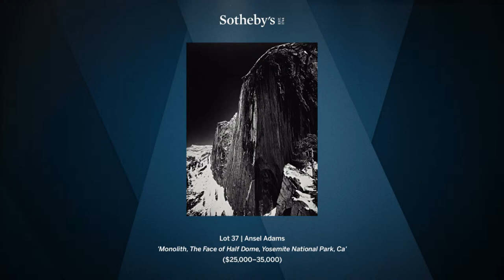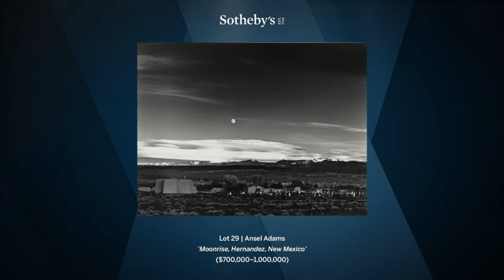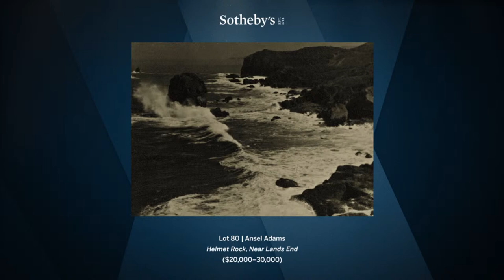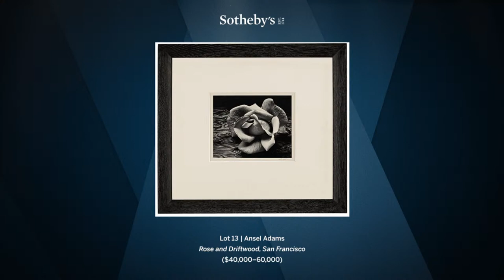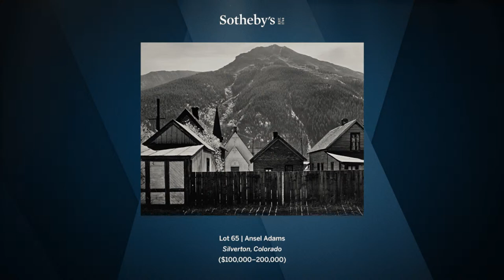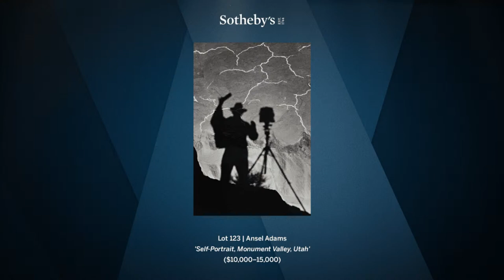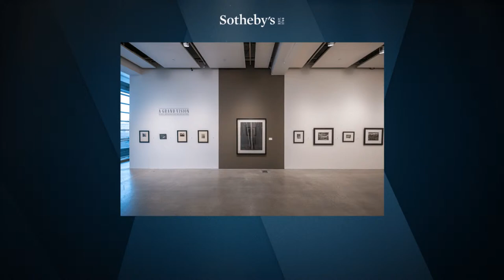Collectors’ Eye: A Grand Vision | Building a Collection of Ansel Adams Masterworks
Join us for a live discussion on pioneering photographer Ansel Adams and one collector’s journey to acquire masterworks spanning the artist’s seven-decade career. A proud Texan, and self-proclaimed “photographer stuck in an oil man’s body,” David Arrington began taking pictures as a teenager. His passion for the craft led him to collect more than 600 photographs by Adams, including the artist’s most celebrated and iconic images. Arrington will be joined by Andrea Stillman, scholar and former assistant to Adams, and Sotheby’s Photographs specialists Emily Bierman and Aimee Pflieger for an engaging conversation filled with personal stories and anecdotes.